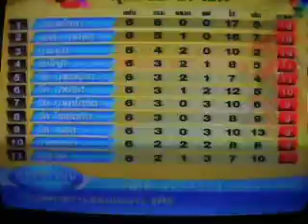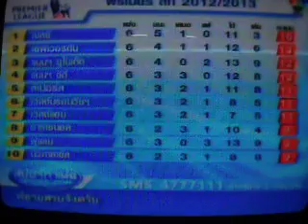ข่าวกีฬาช่อง 7 2ตุลาคม55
สปอร์ตแฟน ข่าวกีฬาภาคเที่ง ช่อง 7 สี อังคาร 2 ตุลาคม 2555
ผลบอล ลา ลีกา เกตาเฟ่ 1-0 มายอร์ก้า ( มีไฮไลท์ )
ผลบอลพรีเมียร์ ลีก ควีนส์ปาร์ค เรนเจอร์ 1-2 เวสต์แฮม ยูไนเต็ด